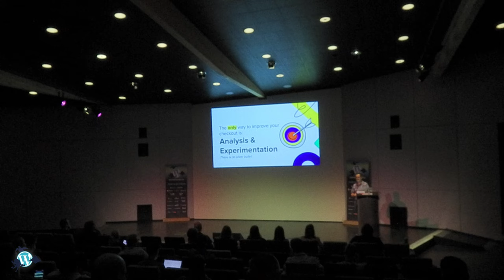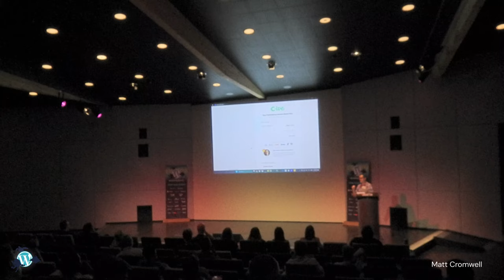Number’s Don’t Lie: Using Analytics to Improve your Checkout Process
If you’re in ecommerce, then you know that data is king. But in today’s data-greedy environment there’s often far too much data to sort through, and little help on what to do with it.

Increasing conversion rates is a game of micro-improvements, data monitoring, experimenting, and more micro-improvements.

Matt has been working with WordPress products for 10 years, and has lead marketing teams toward increasing success with their online conversions through his work at StellarWP. He’ll show you how he tracks his marketing metrics, visualizes them for insights, and ignores the rest (until he doesn’t!).